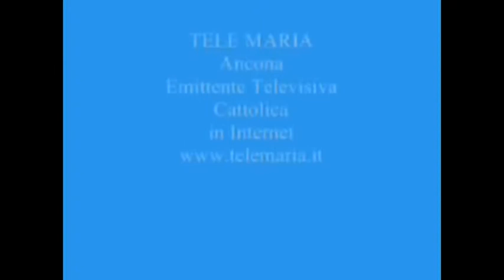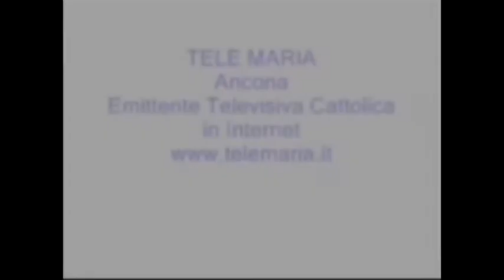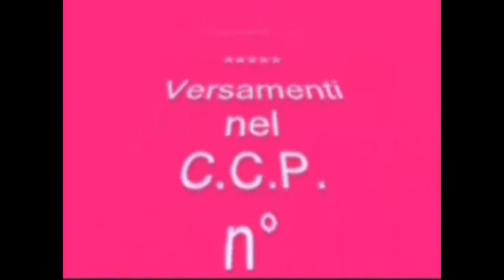La testimonianza di Paul Bhatti sul martirio del fratello Shahbaz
Figlio di missionari cristiani provenienti da Khushpur, Bhatti nacque a Lahore nel 1968.
Nel 1985 fondò il movimento All Pakistan Minorities Alliance (Apma) di cui divenne presidente. Fu anche capo del Christian Liberation Front, costituito nel 1998. Laureato in legge, dal 2002 faceva parte del Pakistan People's Party (Partito Popolare Pakistano) e ottenne un posto nel governo pakistano uscito vincitore dalle elezioni del 2003, ma fu rimosso dall'incarico nel novembre dello stesso anno. Nel 2008 sotto il presidente Asif Ali Zardari, fu nominato ministro per le minoranze; era l'unico cattolico presente nel governo. All'epoca disse che accettava l'incarico per il bene degli emarginati del Pakistan e che aveva dedicato la propria vita alla lotta per l'uguaglianza umana, della giustizia sociale, libertà religiosa, e per elevare e dare potere alle comunità delle minoranze religiose. Aggiunse che avrebbe voluto inviare un messaggio di speranza alle persone che vivono una vita di illusione e disperazione, e dichiarò anche il suo impegno a riformare la legge sulla blasfemia. Nei mesi passati come ministro, prese misure a sostegno delle minoranze religiose, tra cui una campagna per promuovere il dialogo interreligioso, la proposta di una legislazione per vietare discorsi di incitamento all'odio e proponendo di assegnare seggi in parlamento per le minoranze religiose.
Nel 2009, iniziarono a giungergli minacce di morte, dopo la sua difesa dei cristiani pachistani, che avevano subito attacchi e violenze in diverse regioni del Paese. Le minacce di morte aumentarono in seguito alla sua difesa della cristiana Asia Bibi, condannata a morte per blasfemia.
La mattina del 2 marzo 2011, lasciata la casa della madre per recarsi al lavoro, il veicolo su cui viaggiava (privo di scorta) fu attaccato da un gruppo di uomini armati, che aprì il fuoco sul ministro, ferendolo gravemente. L'autista riuscì a salvarsi, mentre Bhatti morì nel trasferimento in ospedale. Secondo alcune fonti, Bhatti, consapevole dei rischi che correva, aveva chiesto al governo una scorta, che non gli era mai stata data. L'omicidio fu rivendicato dal gruppo "Tehrik-i-Taliban Punjab".
Meno di due mesi prima (il 4 gennaio), anche il governatore del Punjab, Salmaan Taseer, era stato ucciso per la sua presa di posizione contro la legge sulla blasfemia.
In seguito all'omicidio, il fratello di Shahbaz, Paul Bhatti, fu nominato “consigliere speciale” del Primo ministro del Pakistan per le minoranze religiose.